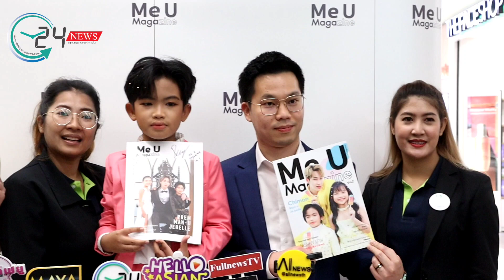เปรม วรุศ ควง น้องแมนยู ร่วมงาน Grand Opening Me U & Me U Kids Magazine ในเครือบริษัทมียูจำกัด